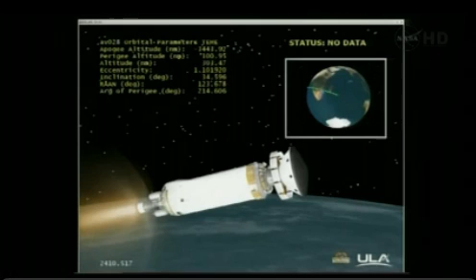Curiosity toma rumbo a Marte y se separa del cohete que la despego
Mars Science Laboratory de la NASA se ha separado del cohete que lo impulsó hacia Marte y ha enviado una señal a la Tierra